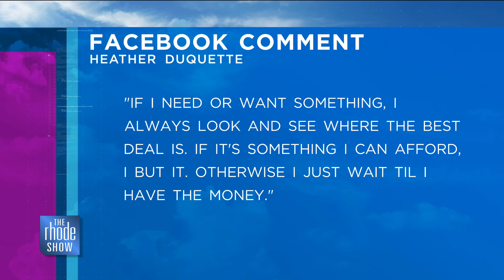The Rhode Show - RSBuzz - Buying habits - 5/28/21